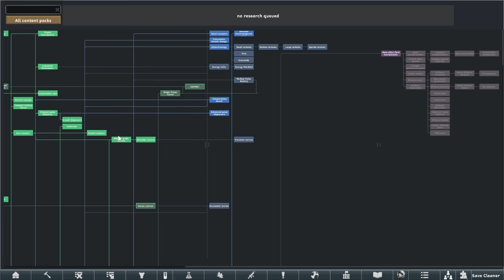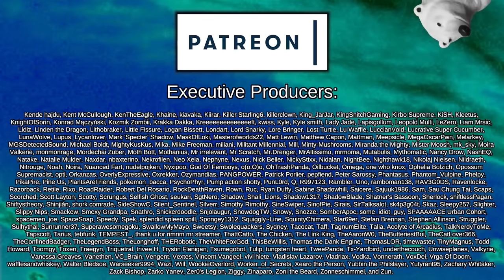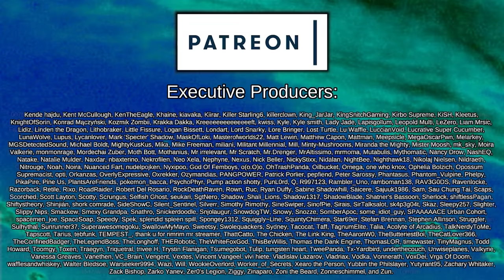Go Go Power Rangers | UnRimworld: Generations #36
In a fit of madness, I slowly removed, merged, and changed all of the base game Rimworld plants, weapons, apparel, xenotypes, storytellers, biomes, furniture, you name it, leaving a fresh slate. Totally blank Rimworld to rebuild a whole new experience onto.

But there's more. I specifically avoided any mods that I'd used frequently, or simply blended into Vanilla as if they weren't even there at all (looking at you Vanilla Expanded). This is UnRimworld: Generations, a way for me to test and experience a mountain of mods with very little in the way of a totally fresh experience.

Please note, not all mods in the collection are listed below because of
Youtube description limits!

Resource Dictionary
Created by Scorpio

Choose Biome, Animal, and Plant spawns

MoreAgingMultiplier
Created by Vingy

Semi Random Research (Unofficial)
Updated by GrobmotoriGER

Human Pregnancy Duration Settings
Created by Daysleep

Biomes! Series

Obsidia Expansion
Created by Lored

Roo's Satyr, Fawn, and Expanded Xenotypes

Det's Stoneborn, Energy Weapons, Battle Meds and More!
Created by DevVisor

Brotherhood Compendium
Created by Ricky

And many, many more that I can't fit here! Please take a look at the full collection!

 === Other Credits ===

 === Links ===